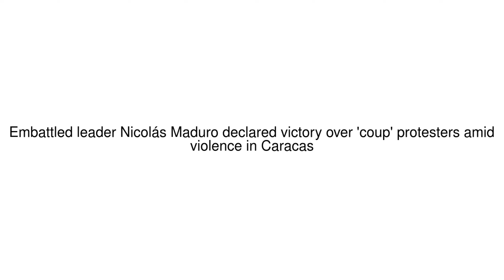News Update Venezuela's president Nicolás Maduro defiant in TV address 01/05/19